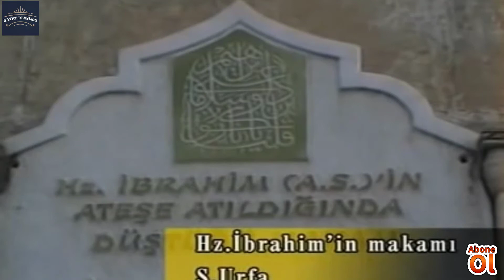Hz.İbrahim Peygamberin Doğduğu Topraklar